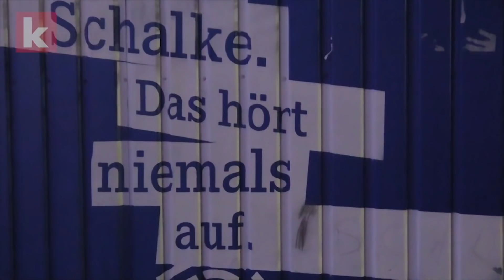Zwischen Freudentränen und Galgenhumor - Die Fans nach dem 174. Revierderby | kicker.tv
Die schwarzgelbe Welt muss perfekt sein. Tabellenführer, ungeschlagen in der Liga und jetzt auch noch Derbysieger. 2:1 gewinnt der BVB auf Schalke und lässt seine Fans endgültig träumen. "Ein Meilenstein" - auch auf dem Weg zur Meisterschaft?